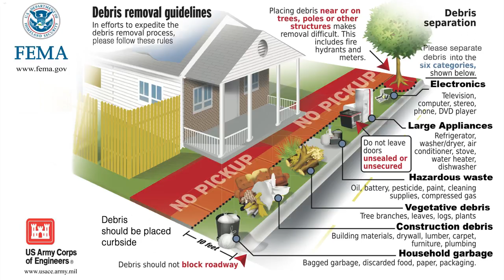R U Ready 2018?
A host of storm preparation authorities from a number of local and state agencies offer you important information on how to prepare for storms and flooding. The 35-minute presentation, called "R U Ready?",   is part of the city's year-'round campaign to help residents minimize the risk to life and property from storms and flooding. This session was recorded on May 2, 2018 at the Donal M. Snyder Sr. Community Center.